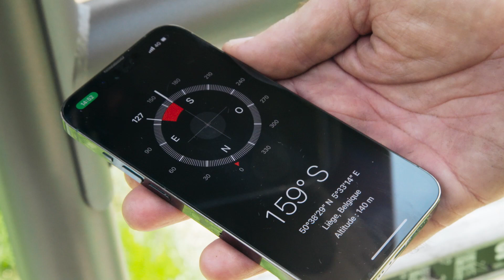Solution d'éclairage solaire - Schréder EKINOX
Schréder s'est engagé à accompagner ses clients dans leur démarche de décarbonisation.
Ensemble, nous ouvrons la voie à un avenir plus durable et à faibles émissions pour l'éclairage.
Chez Schréder, nous comprenons la valeur de votre temps et de votre budget. Nos solutions d'éclairage solaire offrent, non seulement une facilité d'installation, mais aussi des économies significatives.